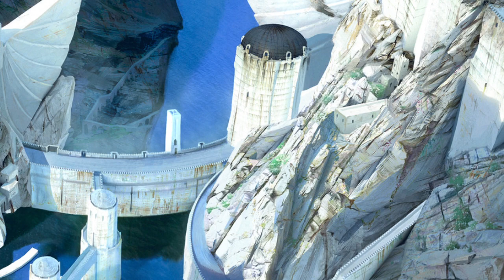The great mage rebellion starts now! (Sylas lore League of Legends)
A telling of Sylas's lore narrated by FKG's Albelnoxx, first shown on the Sylas Champion spotlight on the League Community show Monday 1/28/2019. You can catch the full spotlight that includes Runes, build and more

As always the artwork belongs to riot games!

to keep up to date with all of our content as well as our streaming schedule. We spotlight a new champion every week on the League community Show which takes place on mondays at 8pm EST